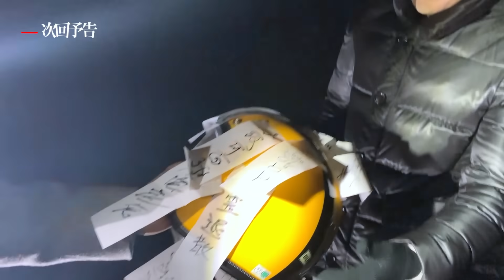幽霊トンネル&ダルマ神社…千葉最恐スポット2本立て大突撃！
⚠︎ゾゾゾは探索や肝試しを推奨している動画ではありません。不法侵入は犯罪です。探索や肝試しについて、所有者や管理者、近隣住民の方々に迷惑となる行為は慎まれるようお願い致します。

ゾゾゾ ファーストシーズン(全24回)
第20回「幽霊トンネル&ダルマ神社…千葉最恐スポット2本立て大突撃！」

ゾゾゾとは、心霊スポットや恐怖ゾーンといった日本全国のゾゾゾスポットをレポートして、ホラーポータルサイトを作るという壮大な目標を掲げたホラーエンタテイメント番組です。ゾゾゾはあなたからのゾゾゾスポットの情報をお待ちしております。レポートしてほしい場所があったらぜひ教えてください。

ホラーエンタテイメント番組「ゾゾゾ」
メインパーソナリティ／落合
スタッフ／内田
ディレクター・カメラ・編集／皆口

Xで最新情報やオフショット更新中！

Instagramで心霊スポットの写真を更新中！